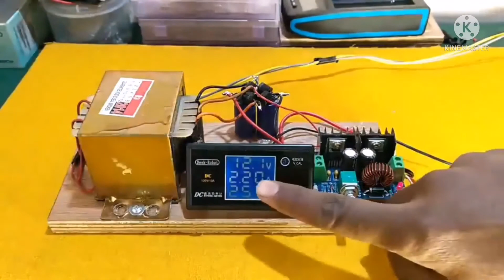how to make. javed# Electronics